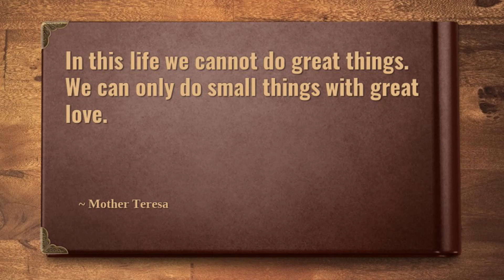Quote of the Day --- Tuesday, March 26, 2024